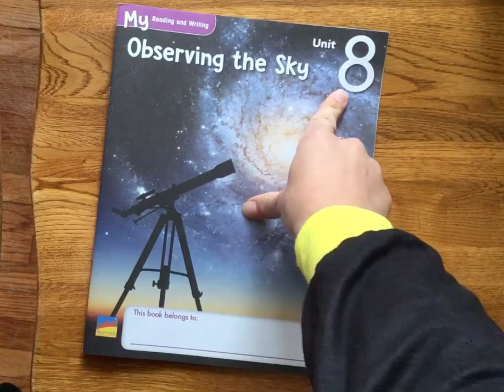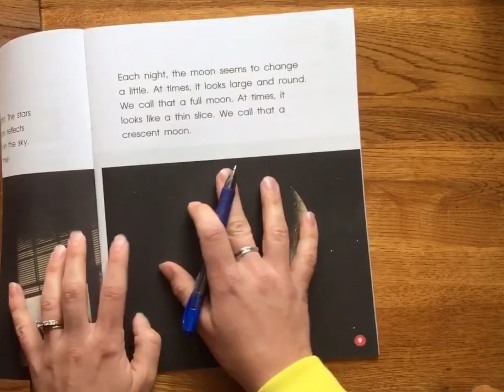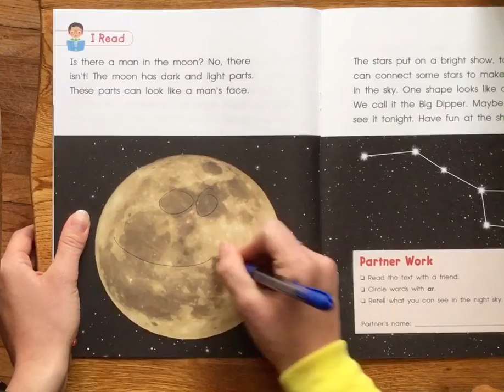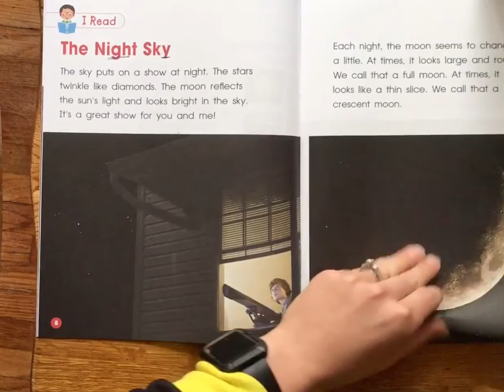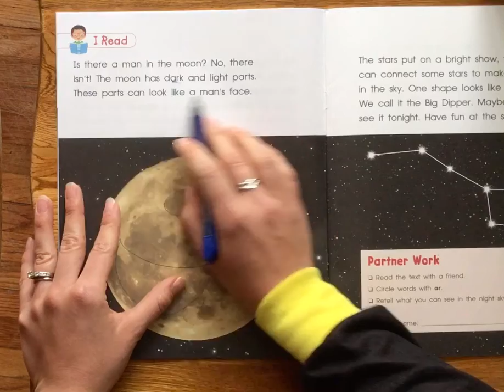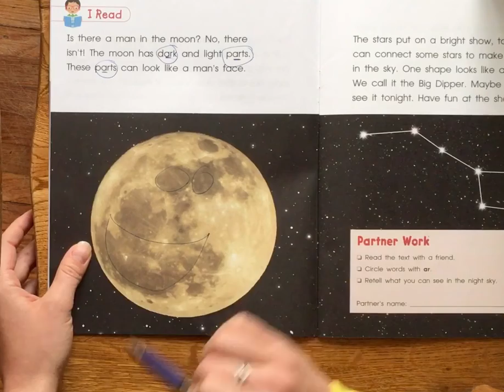Tuesday reading 4/6